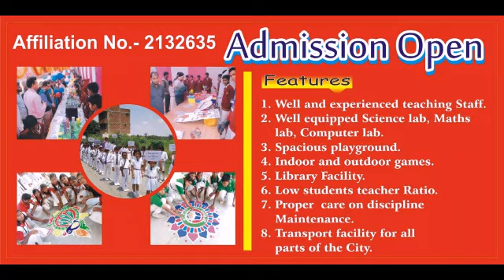Exclusive:मतदान के पहले घोसी लोकसभा में रात 12 बजे जाना जनता मूड।sabsetejnews